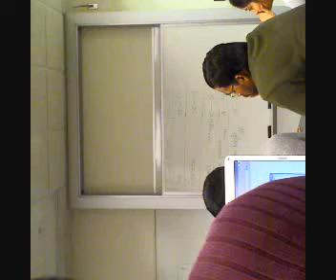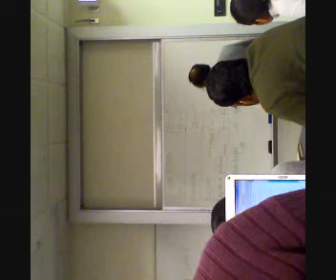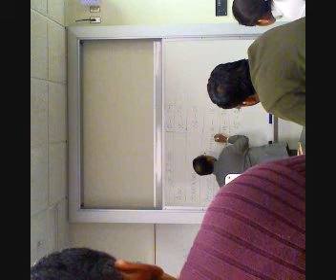ARUN JAIN saturday CLASS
arun jain's SPSS lecture from saturday spring 2007.. riveting, and enjoyable.